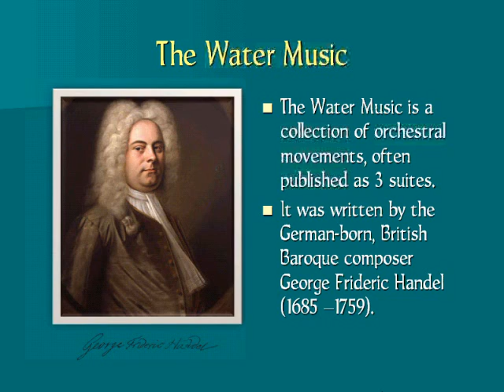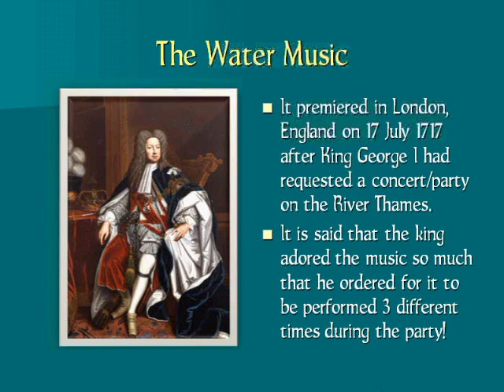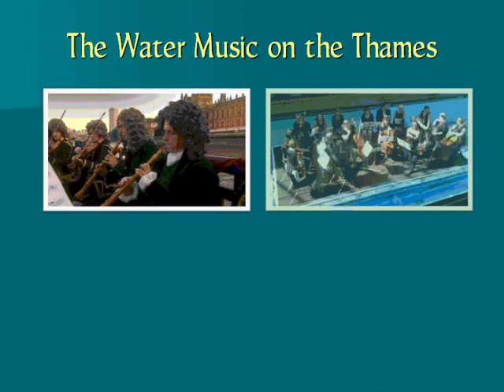Air from "Water Music" (Handel/arr. Samuels)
PowerPoint presentation of the woodwind section of the Uxbridge Community Concert Band performing "Air from Water Music" by Handel (arranged by yours truly) on 24-Aug-2013.